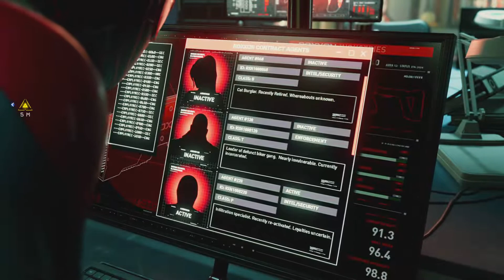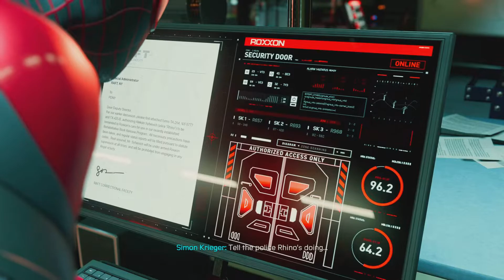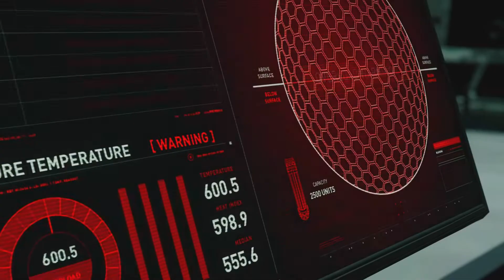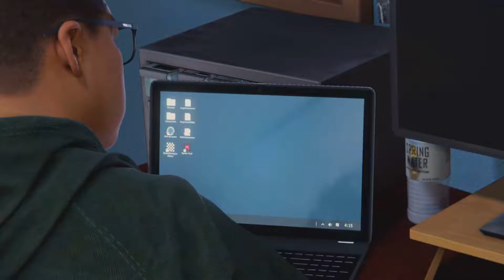Marvel's Spider-Man In Chronological Order #20